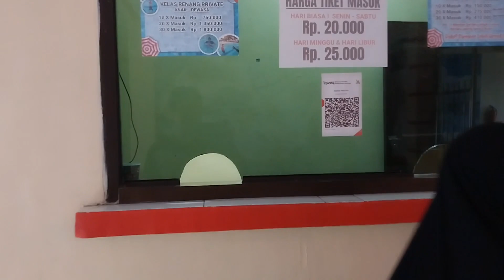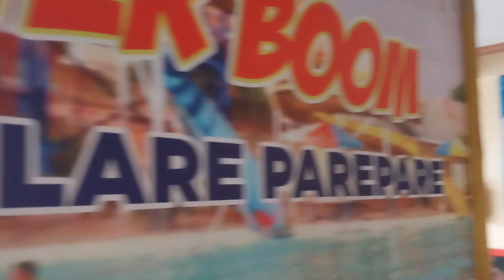KUNJUNGI WATERBOOM PALING TOP DI KOTA PAREPARE | BERENANG UNTUK MELATIH PERNAFASAN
KUNJUNGI WATERBOOM PALING TOP DI KOTA PAREPARE, SEKALIAN BERENANG UNTUK MELATIH PERNAFASAN SUPAYA KETIKA NANTI MAIN BULUTANGKIS PERNAFASAN TIDAK TERLALU BERAT DAN INI MERUPAKAN SOLUSI TERBAIK UNTUK MEMULIHKAN PERNAFASAN AGAR AKTIVITAS YANG KITA LAKUKAN TIDAK TERLALU BERAT. BERENANG JUGA SALAH SATU OLAHRAGA SUNNAH RASULULLAH.

LOKASI WATERBOOM PAREPARE : JL. ABUBAKAR LAMBOGO KELURAHAN UJUNG LARE, KECAMATAN SOREANG KOTA PAREPARE SULAWESI SELATAN

TERIMA KASIH TELAH BERKUNJUNG KE CHANNEL INI. Jika video ini bermanfaat, bertahukan ke Teman Anda dengan cara Klik BAGIKAN/SHARE. Semoga Video ini Bermanfaat. Wassalamu 'Alaikum Warahmatullahi Wabarakatuh.